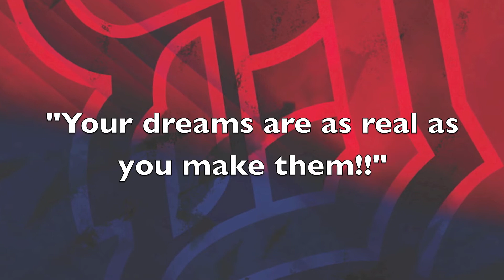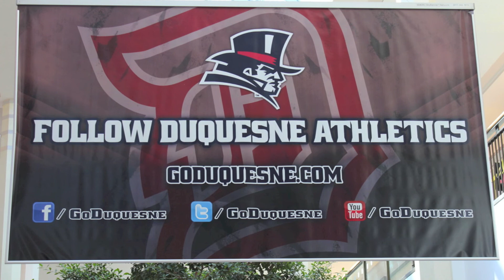Eric Evans 1 on 1 Interview